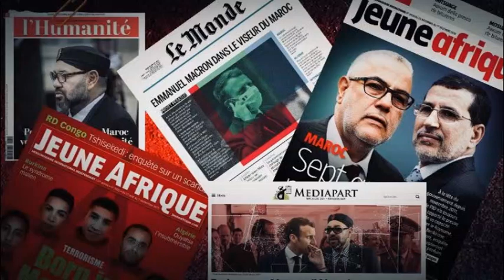الصحافة الفرنسية والمغرب.. تاريخ طويل من الابتزاز والعنصرية وافتراس المهنية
ضربة من العيار الثقيل تلك التي تلقتها الصحافة الفرنسية بعدما تأكد تورط الصحافيين إيريك لوران وكاثرين غراسيي في محاولة الضغط على المغرب من أجل الحصول على ملايين اليوروهات مقابل عدم نشر كتاب مسيء للمملكة، وهي أكثر العبارات توازنا التي يمكن أن توصف بها هذه الواقعة إلى حين حسم القضاء الباريسي في تهمة أكبر وهي محاولة ابتزاز الملك محمد السادس، والتي طالب الادعاء العام بإدانتهما بها والحكم عليهما بسنة حبسا مع وقف التنفيذ.